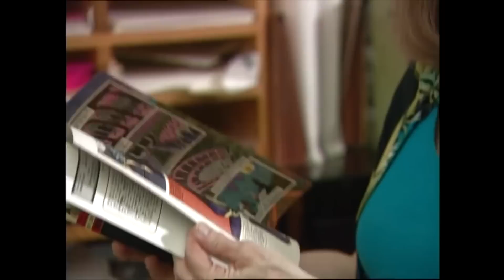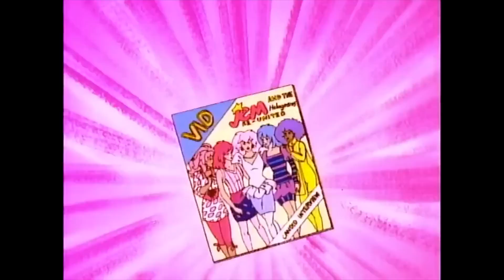Jem was Truly Outrageous | Beyond Pictures